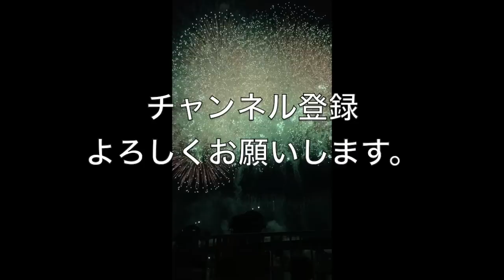メロディにコードをつける（題材：スピッツのチェリー）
◯mm◯　◯mm◯　をCキーで探すとするなら、「次のコードの候補」は、2つか3つしかない。それを試せば、次のコードは15秒くらいで見つかる。この感覚を練習していけば、いずれ、大抵の（よほどの変なコード進行以外の）曲は、コードを見つけられるんですよ、の話。

◆質問は月曜夜のニコ動でも受け付けます。